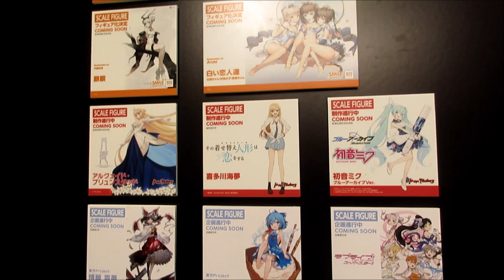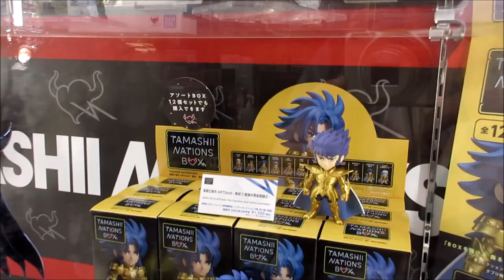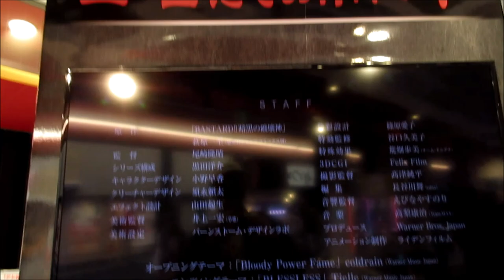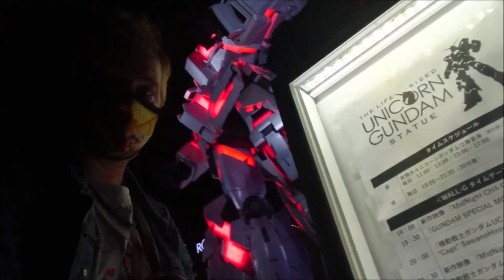jour par jour au JAPON nov 2022 vocal episode 23 Akiba Odaiba